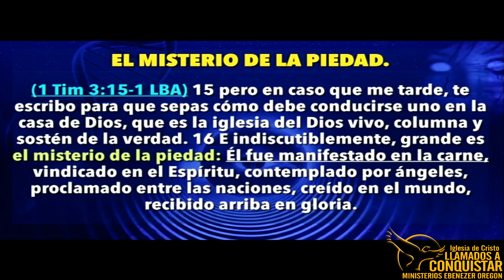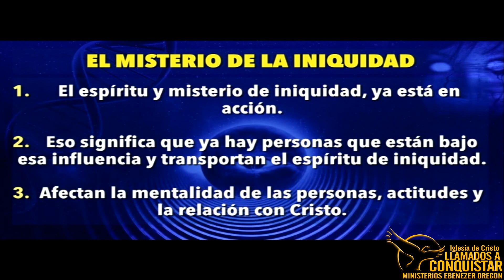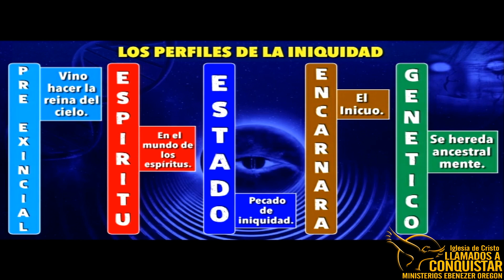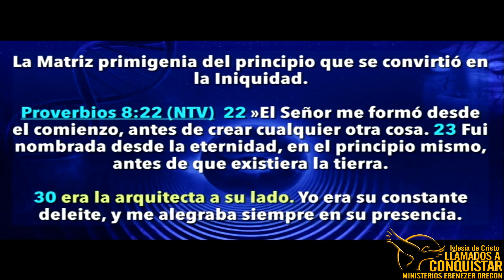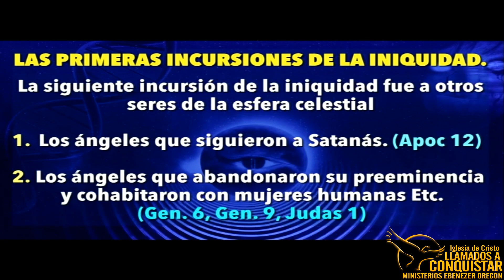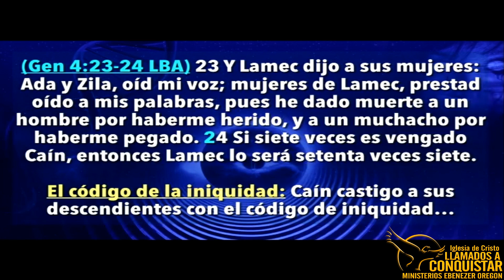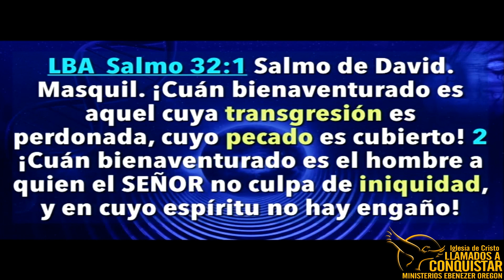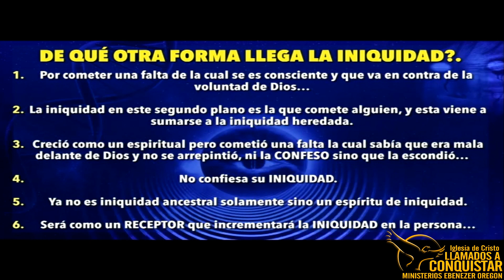Apóstol Mario Rivera | El Ministerio de La Iniquidad Parte 1